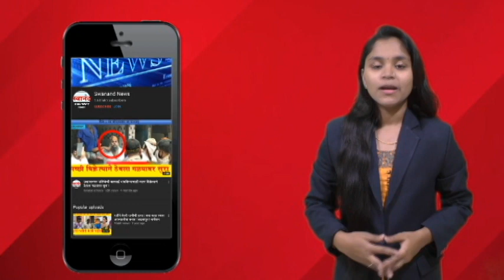बापलेकीच्या नात्याला काळिमा फासणारी घटना ! वासनांध बापाने केला अल्पवयीन मुलीवर लैंगिक अत्याचार !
SEND ME STUFF:

Near B.K.No.1416,
Maratha section - 32,
Ulhasnagar - 421004,
Dist. : Thane,
Maharashtra,
India